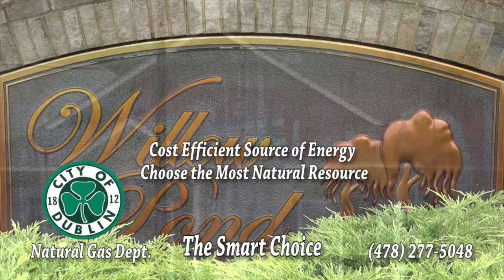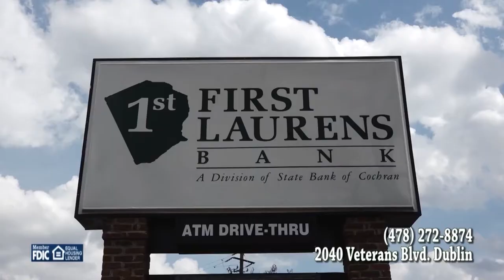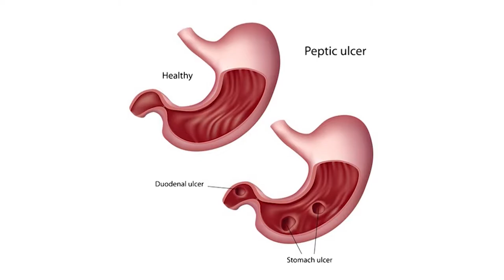Game of the Week - Robert Toombs Christian Academy Crusaders v Trinity Christian School Crusaders